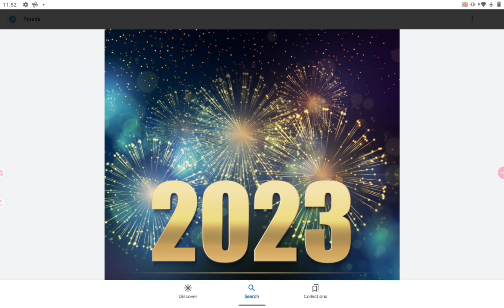NEW YEAR FIRE WORKS and message!